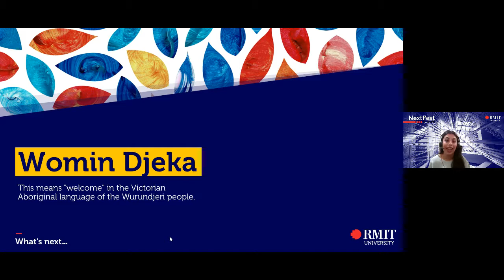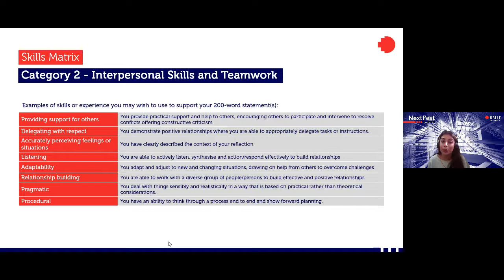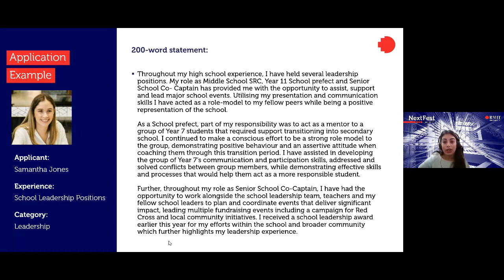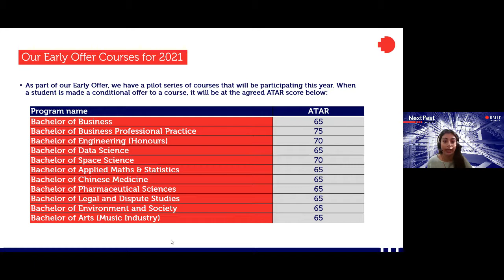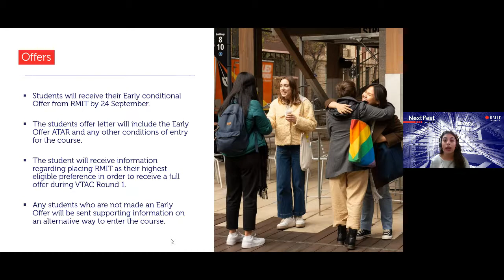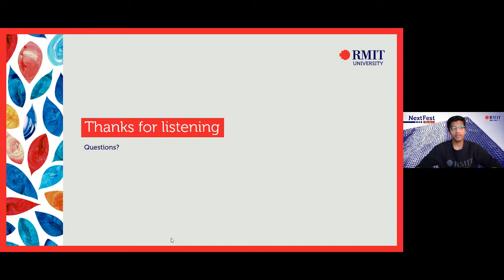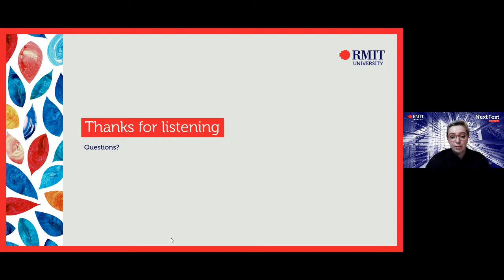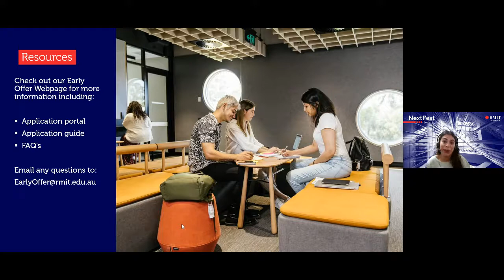Next Fest | Early Offer information session | RMIT University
Hear about RMIT's new Early Offer which looks at all your experience outside of the classroom.

Next Fest 2021 | On Demand event recording